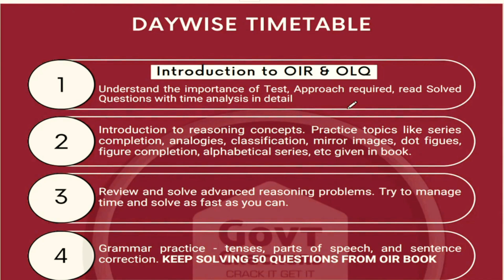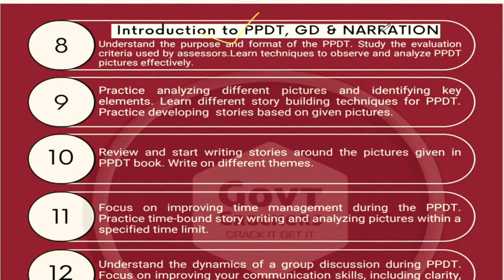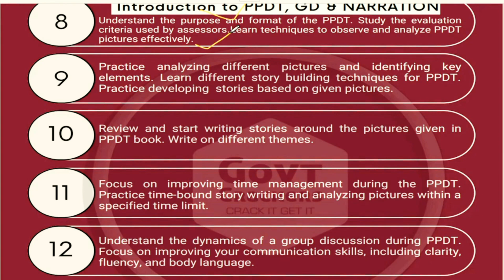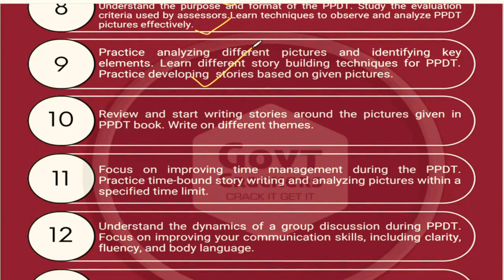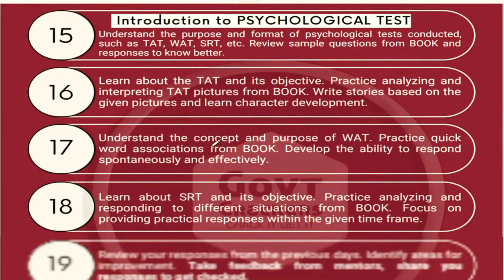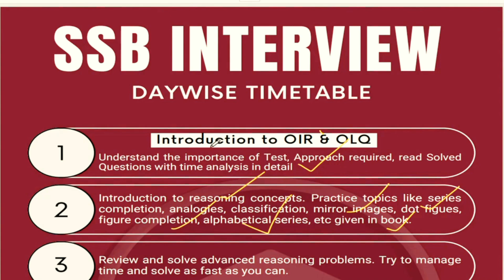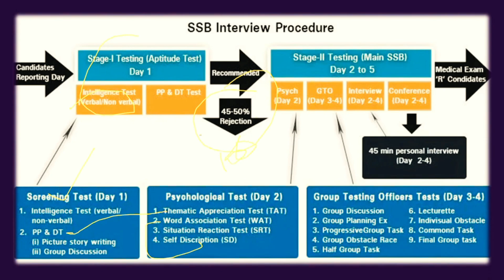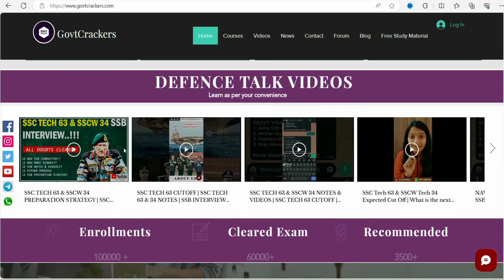Timetable for SSB INTERVIEW 2024 | SSCTECH | NDA | TES | CDS | AFSB | How to Prepare for SSB | TIPS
𝐓𝐑𝐀𝐈𝐍𝐄𝐃:- 200000+ Students
𝐒𝐄𝐋𝐄𝐂𝐓𝐈𝐎𝐍𝐒 :- 4000+
𝐃𝐄𝐅𝐄𝐍𝐂𝐄 𝐄𝐗𝐏𝐄𝐑𝐓 :- Kavita Madam  ( All India Rank 18 ) 8 Yrs Experience

 𝐒𝐒𝐁 𝗜𝗡𝗧𝗘𝗥𝗩𝗜𝗘𝗪 𝗡𝗢𝗧𝗘𝗦 𝗙𝗢𝗥 𝗔𝗥𝗠𝗬 𝗘𝗡𝗧𝗥𝗜𝗘𝗦

𝐈𝐍𝐓𝐄𝐑𝐕𝐈𝐄𝐖 𝐍𝐎𝐓𝐄𝐒 𝐅𝐎𝐑 𝐍𝐀𝐕𝐘 𝐄𝐍𝐓𝐑𝐈𝐄𝐒

  𝐈𝐍𝐓𝐄𝐑𝐕𝐈𝐄𝐖 𝐍𝐎𝐓𝐄𝐒 𝐅𝐎𝐑 𝐀𝐈𝐑 𝐅𝐎𝐑𝐂𝐄 𝐄𝐍𝐓𝐑𝐈𝐄𝐒

 𝐆𝐎𝐕𝐓𝐂𝐑𝐀𝐂𝐊𝐄𝐑𝐒 𝐀 𝐖𝐀𝐘 𝐓𝐎𝐖𝐀𝐑𝐃 𝐀𝐂𝐀𝐃𝐄𝐌𝐘

𝗘𝗡𝗧𝗥𝗜𝗘𝗦 𝗖𝗢𝗩𝗘𝗥𝗘𝗗 :- CDS, AFCAT, INET, NDA & SSB INTERVIEW PREPARATION (ARMY , AIRFORCE & NAVY)

"𝗚𝗼𝘃𝘁𝗰𝗿𝗮𝗰𝗸𝗲𝗿𝘀" is a guidance platform by KAVITA MADAM ( CDS / AFCAT TOPPER - RECOMMENDED BY ARMY & AIRFORCE) to help ALL DEFENCE ASPIRANTS to Crack all Defence Exams & SSB Interviews by providing Individual Guidance to every single candidate as per his/her individuality.

𝐌𝐈𝐒𝐒𝐈𝐎𝐍 & 𝐕𝐈𝐒𝐈𝐎𝐍 : " From Beginning till the Doors of Academy - we are there with all our candidates in all Ups & Downs..!! "